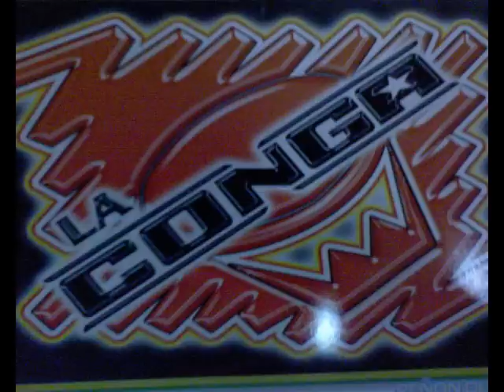Cumbia Mitla (Limpia) - Éxito Sonido La Conga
► Facebook Para Más Visita Solo Música Sonidera.